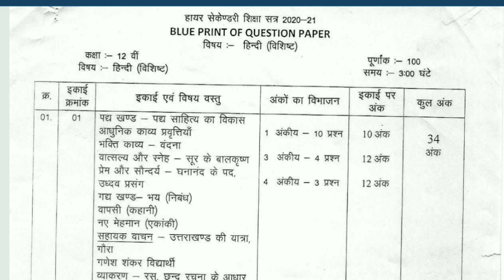एमपी बोर्ड ने हटाया ब्लूप्रिंट / बदल सकता है ब्लूप्रिंट / mp board latest update today